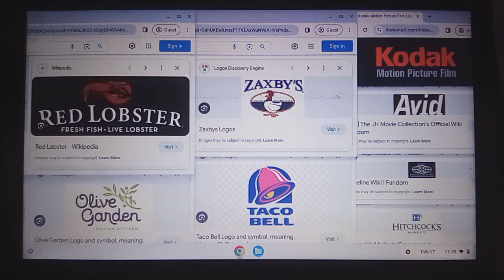Red Lobster/Olive Garden/Zaxby's/TB/Kodak Motion Picture Film/Avid/MPAA/Hitchcock's Market Logo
Red Lobster / Olive Garden / Zaxby's / Taco Bell / Kodak Motion Picture Film / Avid / Motion Picture Association of America / Hitchcock's Market Logo